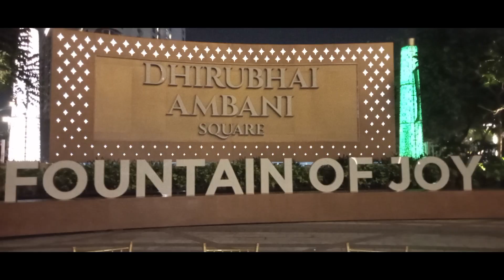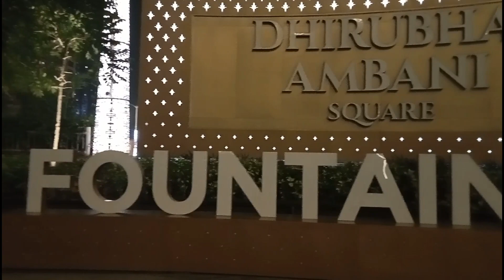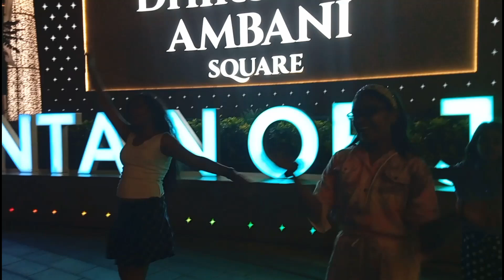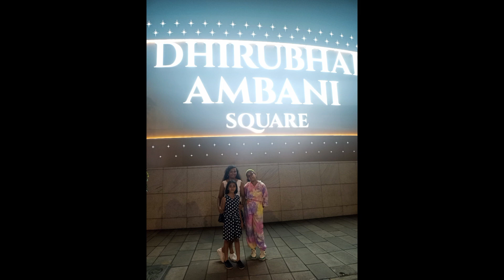Fountain Of Joy Mumbai With Ahaana and Friends - 4 -3 - 2023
The Fountain Of Joy, At Bandra kurla complex , That is Free For All,  Water Fountain, Choreographed Using, Popular Music, Lights, Fire And Mist .
# Fountain Of Joy Mumbai
# Dhirubhai Ambani Square
# Jio World Centre
# BKC
# Bandra Mumbai Fountain of Joy
# Bandra Kurla Complex